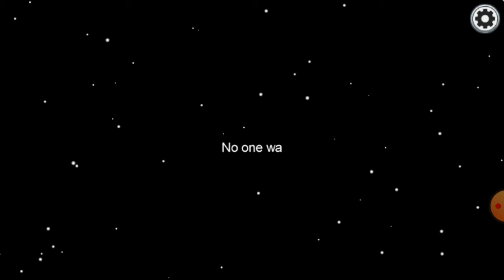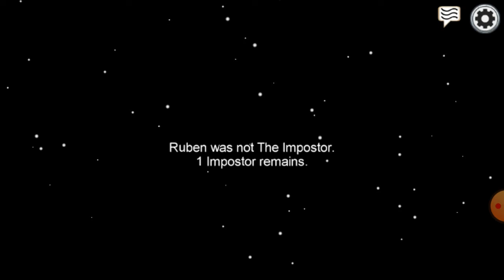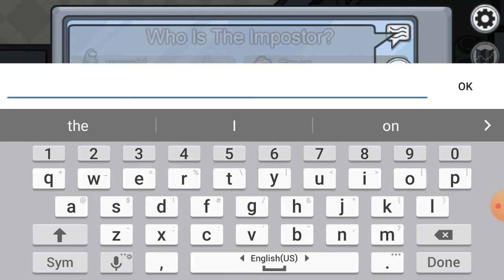among US 2 rounds